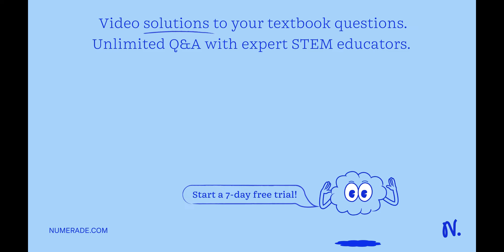A young boy swings a yo-yo horizontally above his head so that the yo-yo has a centripetal accelera…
A young boy swings a yo-yo horizontally above his head so that the yo-yo has a centripetal acceleration of 200 m/s^2. If the yo-yo x27;s string is 0.33 m long, what is the yo-yo x27;s tangential speed?